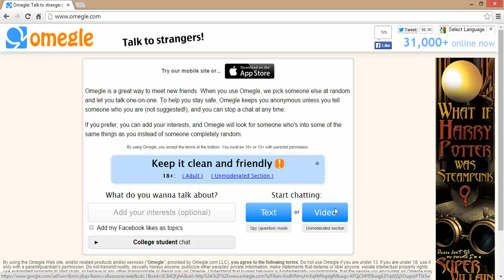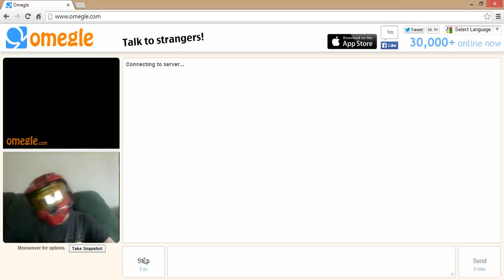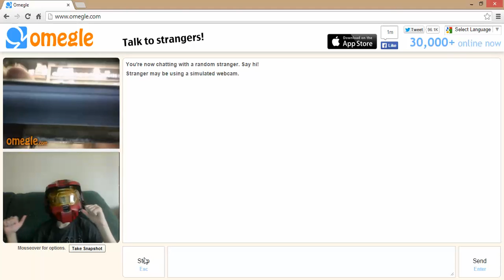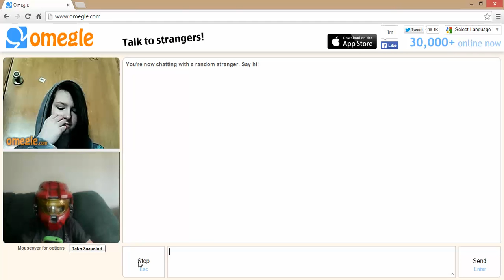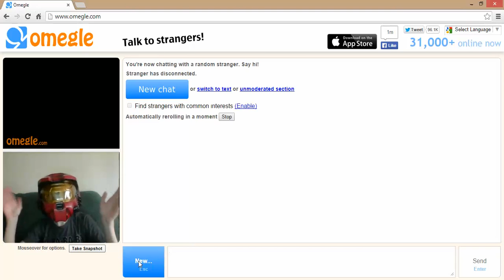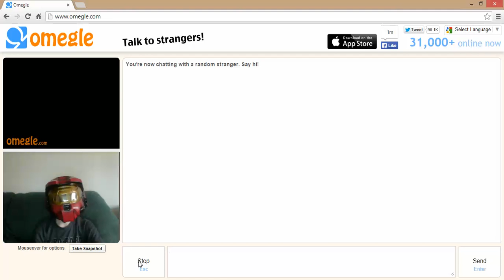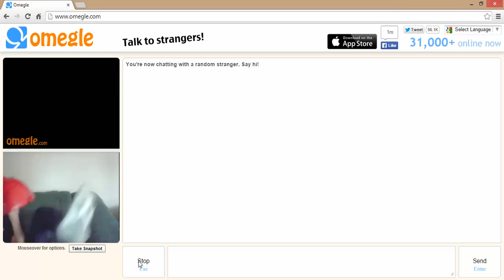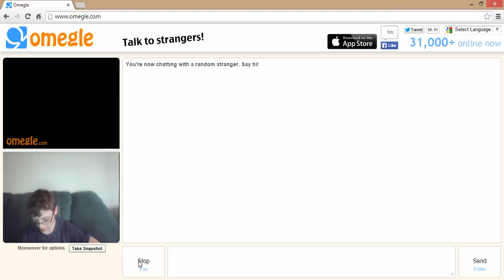OMEGLE fun part 1